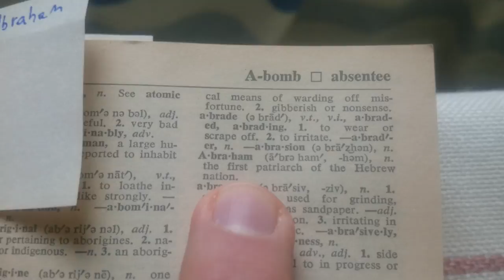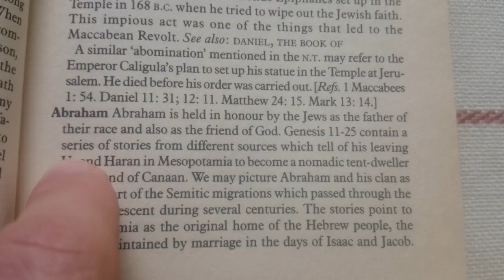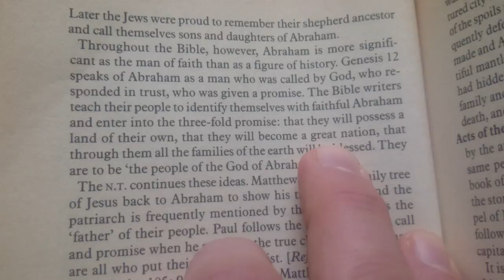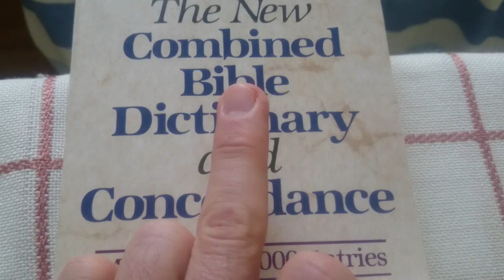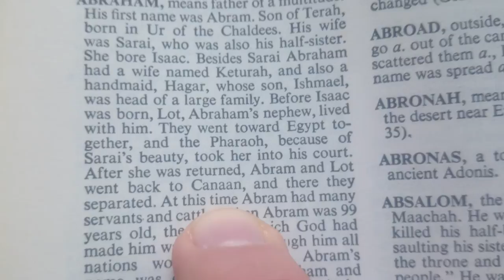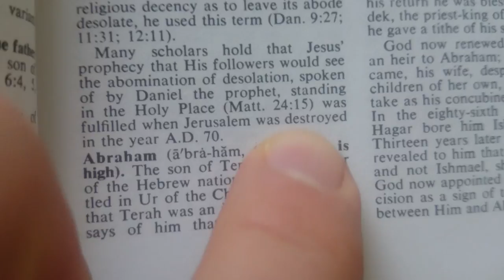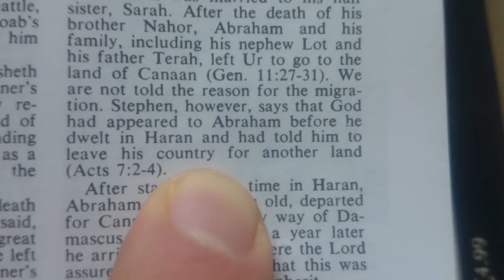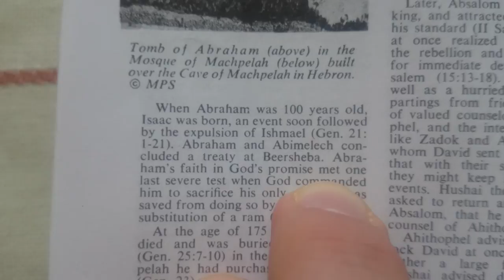YHWH Népe - Ábrahám Extra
INFO BUBBLE on FACEBOOK:
SHALOM ÉS HALLELUYAH!

1 Mózes 14:12-14Hungarian Károli (KAR)

12 Elvivék Lótot is az Ábrám atyjafiának fiát jószágostól együtt, és elmenének; mert Lót Sodomában lakik vala.
13 Eljöve pedig egy menekûlt és hírûl hozá a héber Ábrámnak, a ki lakik vala az Emoreus Mamrénak, Eskol atyjafiának és Áner atyjafiának tölgyesében, a kik meg Ábrámnak szövetségesei valának.
14 A mint meghallá Ábrám, hogy az õ atyjafia fogságba esett, felfegyverzé házában nevekedett háromszáz tizennyolcz próbált legényét és üldözve nyomula Dánig.1 Mózes 39:13-17Hungarian Károli (KAR)
13 És mikor látja vala az [asszony], hogy az a maga ruháját az õ kezében hagyta, és kifutott:
14 Összehívá a háznépet és szóla hozzájuk, mondván: Lássátok, héber embert hozott hozzánk, hogy megcsúfoljon bennünket. Bejött hozzám, hogy velem háljon, s én fenszóval kiálték.
15 És lõn, a mint hallja vala, hogy fenszóval kezdék kiáltani, ruháját nálam hagyá és elfuta és kiméne.
16 Megtartá azért az õ ruháját magánál, míg az õ ura haza jöve.
17 S ilyen szókkal szóla hozzá, mondván: Bejöve hozzám a héber szolga, a kit ide hoztál, hogy szégyent hozzon reám.

1 Mózes 40:14-16Hungarian Károli (KAR)
14 Csakhogy azután megemlékezzél rólam, mikor néked jól lesz dolgod, és cselekedjél, kérlek, irgalmasságot velem, emlékezzél meg rólam a Faraó elõtt és szabadíts meg engem e házból.
15 Mert lopva hoztak el engem a héberek földérõl, és itt sem cselekedtem semmit, hogy a tömlöczbe vessenek.

1 Mózes 43:31-33Hungarian Károli (KAR)
31 Azután megmosá orczáját, és kiméne, és megtartóztatá magát, és monda: Hozzatok enni valót.
32 És elhozák néki külön, azoknak is külön, és az Égyiptombelieknek is, kik vele esznek vala, külön: Mert nem ehettek az Égyiptombeliek együtt a héberekkel, mert utálatos az az Égyiptombeliek elõtt.
33 Leûlének azért õ elõtte, az elsõszülött az õ elsõszülöttsége szerint, és a fiatalabb az õ fiatalsága szerint. És az emberek álmélkodva nézének egymásra.

2 Mózes 1:15-22Hungarian Károli (KAR)
15 És szóla Égyiptom királya a héber bábáknak, a kik közûl egyiknek Sifra, a másiknak Puá vala neve.
16 És monda: Mikoron héber asszonyok körûl bábálkodtok, nézzetek a szûlõszékre: ha fiú az, azt öljétek meg, ha pedig leány az, hadd éljen.17 De a bábák félék ELOHIMt és nem cselekedének úgy a mint Égyiptom királya parancsolta vala nékik, hanem életben hagyják vala a gyermekeket.
18 Hívatá annakokáért Égyiptom királya a bábákat és monda nékik: Miért míveltétek azt, hogy életben hagytátok a gyermekeket?
19 A bábák pedig mondának a Faraónak: Mert a héber asszonyok nem olyanok, mint az Égyiptombeliek: mert azok élet-erõsek; minekelõtte a bába hozzájok eljutna, már szûlnek.